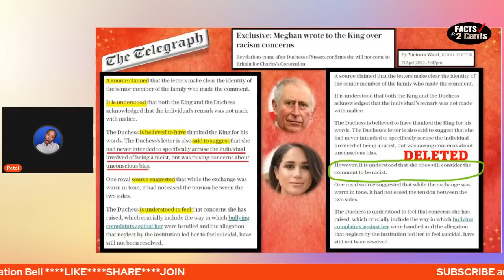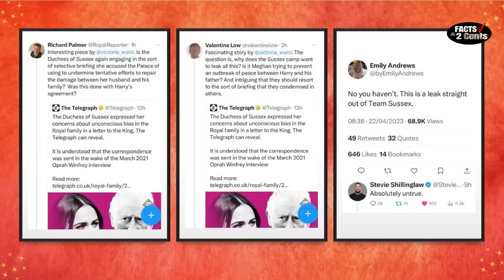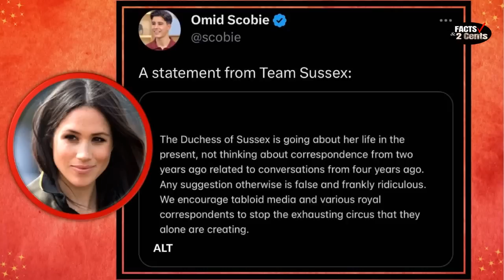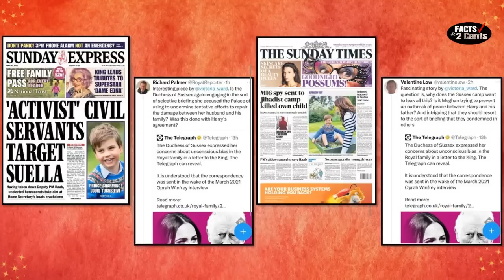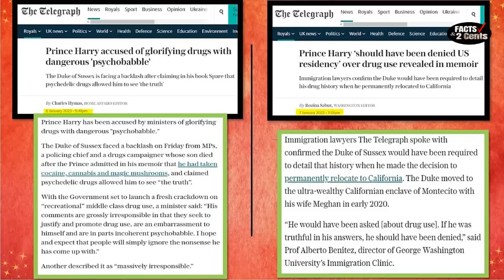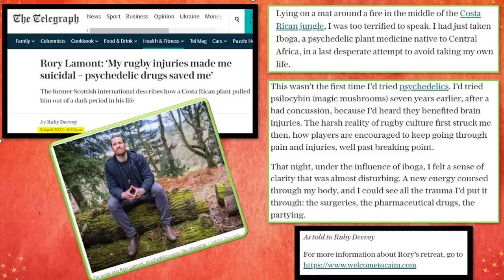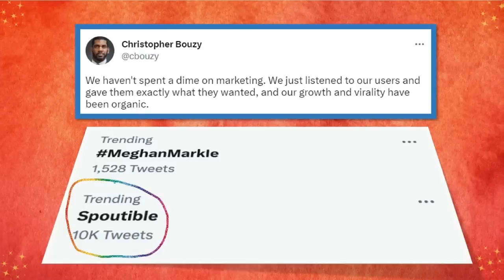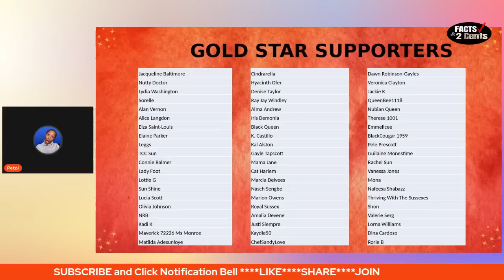Meghan Elegantly Slaps Down Circus Clown Royal Reporters + Royal Photoshopping + Telegraph Hypocrisy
My Soap Shop

HELP US BUILD: Help us grow this channel by sharing it with your friends and family and on your social media platforms.